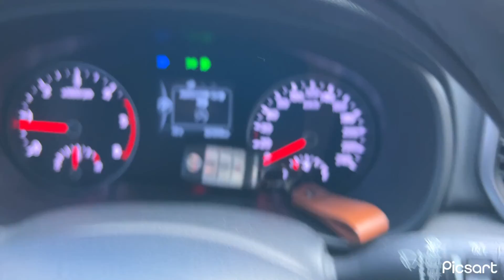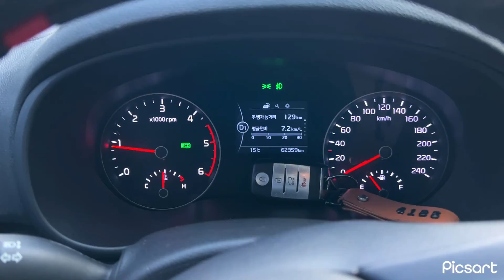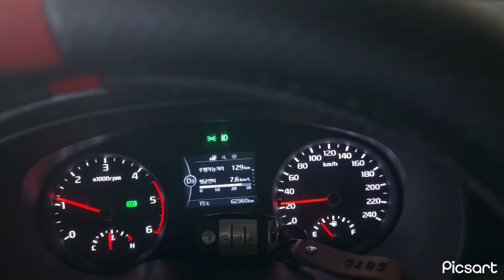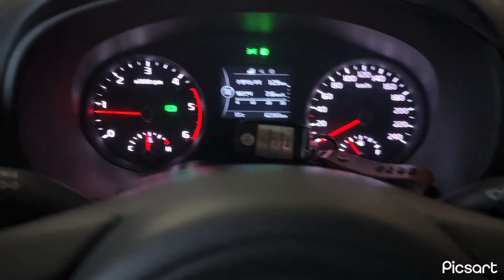비포워드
4세대 디젤 1.7 2WD 노블레스 흰색 무사고 네비X 스마트키